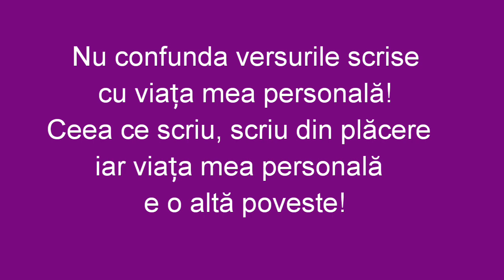Hai, minte-mă frumos! ( Versuri: Stanciu Daniel Belmondo )